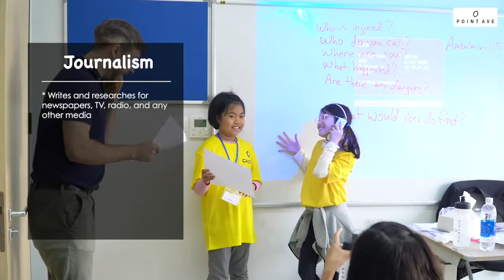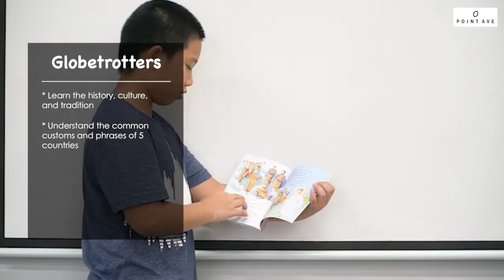Elementary Academic Day Camp 2020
Join us at Point Avenue's Academic Day Camp for Elementary Students!
We've curated these classes to best serve the academic needs of our elementary students:
Journalism
Jurassic World
Coding for the Future
Mind Quest
Globetrotters